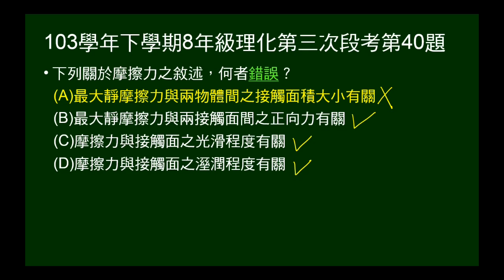103學年下8年級理化三段第40題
問關於摩擦力的敘述，何者錯誤。